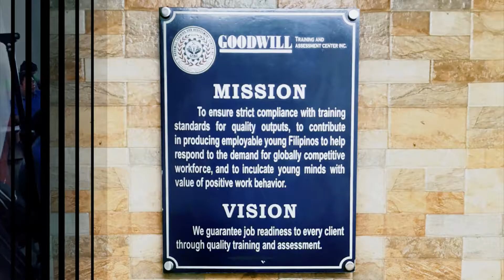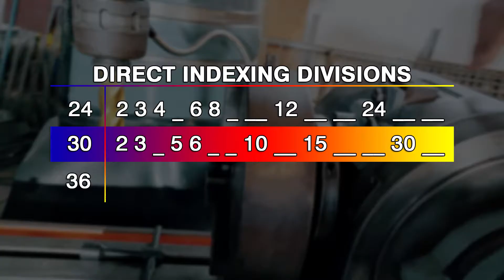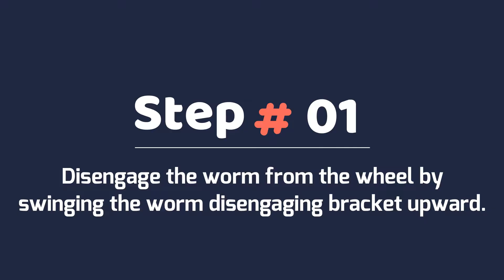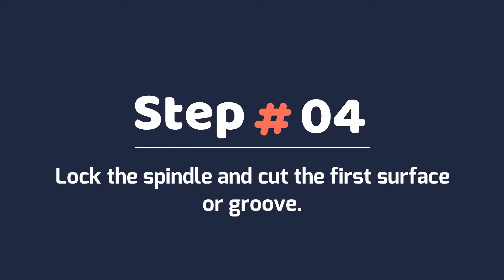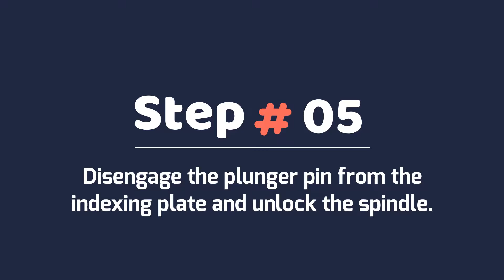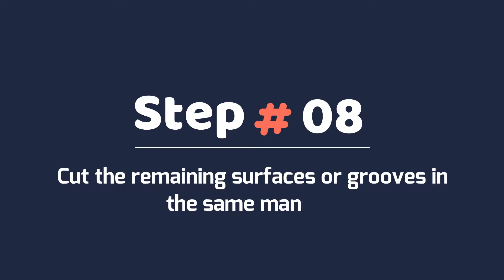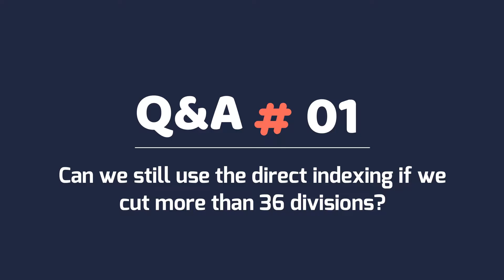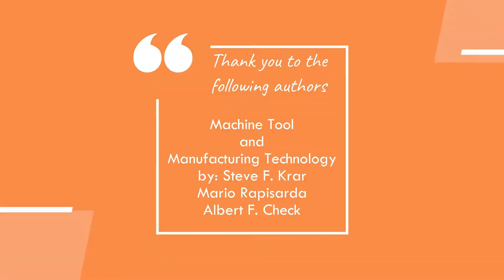Direct Indexing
This video focuses on:
• direct indexing method with 6 equal divisions
• cutting hexagon in a vertical milling machine